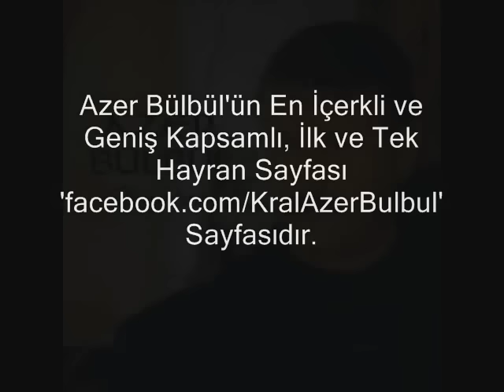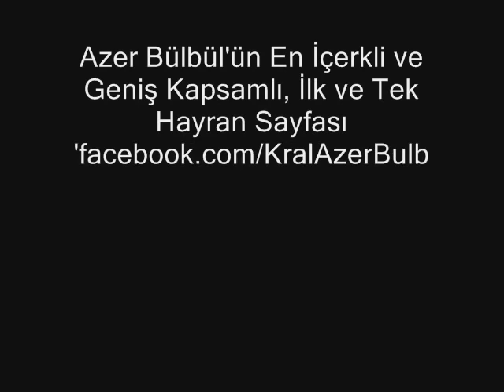Azer Bülbül | Duygularım (2012)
DUYGULARIM
Sőz, Műzìk = DOĞU KILIÇ
( BARIŞ MÜZiK iNŞAAT LTD ŞTi )

Yanımda olamasan da,
Sesini duyamasam da,
Sen benden gitmiş olsan da,
Seviyorum hala seviyorum...!!
Özlüyorum seni,

Bitiremedim bendeki seni seni.
Seninle hayatı yaşamak isterken,
Yalancı hayata katlandım derken,
Sonumu bir mezar taşı beklerken,
Neden acep, neden acı, neden ihanet.?

Duygularım darmadağın anlayamazsın,
Bendeki kalp sende olsa taşıyamazsın.

Neden acı, neden ihanet..?